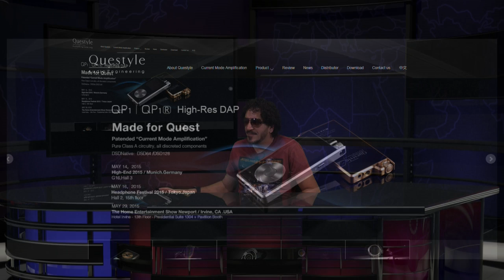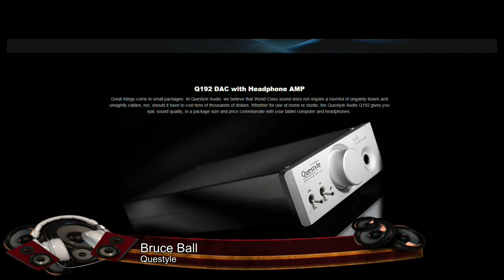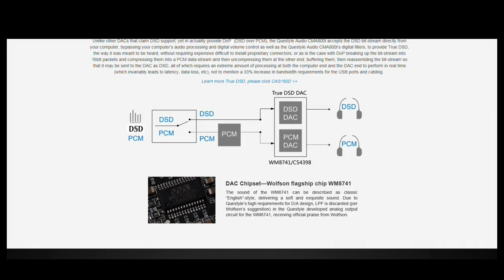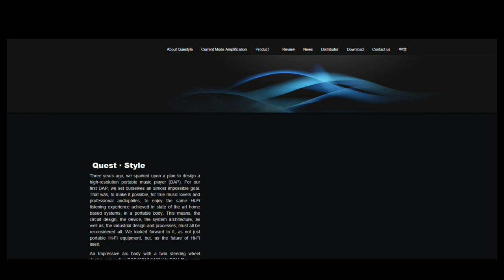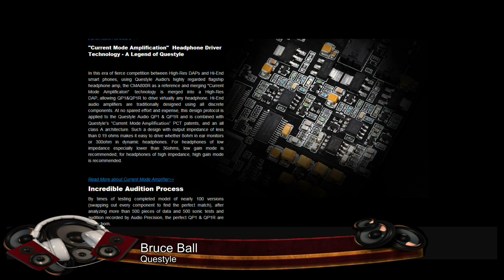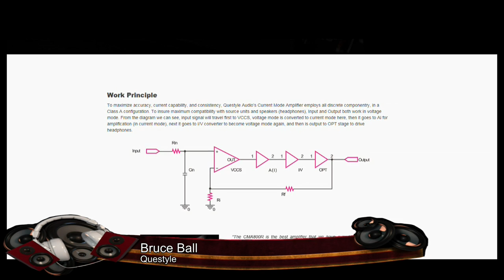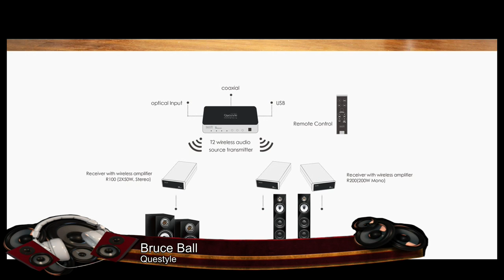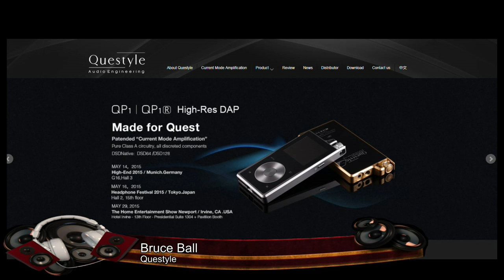Questyle @ CES 2016 By EnjoyTheMusic.com -- Best Portable Music Player Under $1000 (iPod Killer)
EnjoyTheMusic.com is high-end audio's leading online review site and the industry's official Press Center. Learn more within our reviews of home / portable audio including turntables, Hi-Res Audio, amplifiers, speakers, etc

Our videos from the Consumer Electronics Show (CES) 2016 event in Las Vegas features high fidelity, high-end audio products for music lovers and audiophiles. For over 20 years we have provided you valuable information about headphones, amplifiers, turntables, DACs, loudspeakers, and more. EnjoyTheMusic.com's sister site, EnjoyTheMusic.TV, live streamed many hours from the CES 2016 show. If you missed our live broadcast, we have highlights from our CES 2016 live broadcast below.

This video is hosted by Steven R. Rochlin, a longstanding independent authority and innovator within the consumer electronics industry, and features  Questyle. As always, in the end what really matters is that you... enjoy the music!